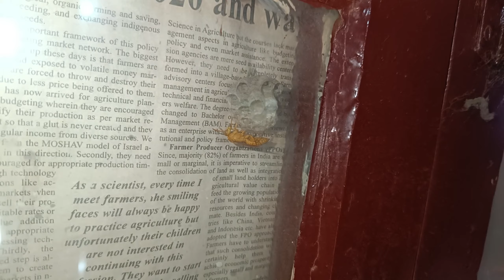bina bataye aake wicket le li 😱😱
IF YOU HAPPY TO SEE MY VIDEO
AND SHARE MY VIDEOS TO YOUR FRIENDS
THANKU
JAI
MATA
DI🙏🙏🙏